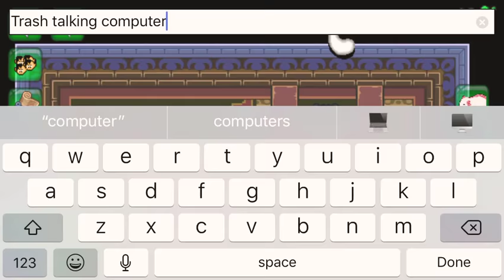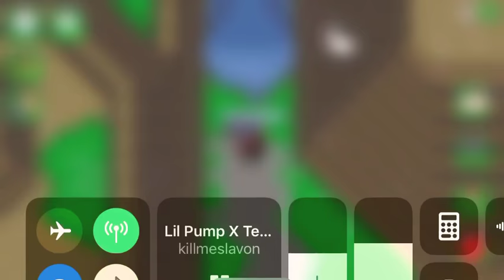How to get a cool umbrella